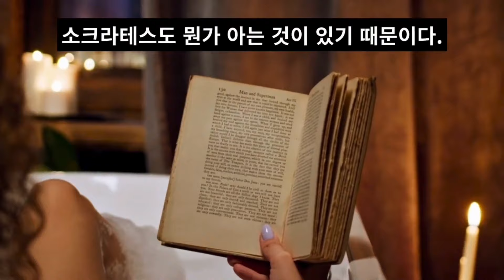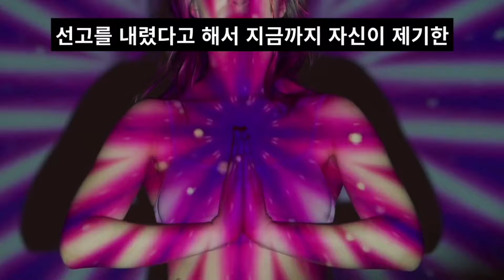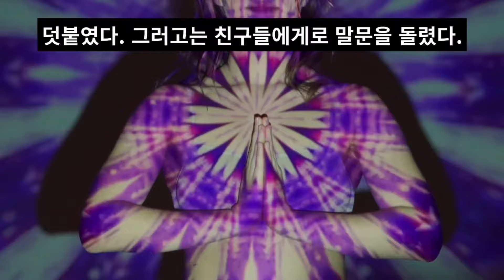고대 그리스 철학에서 찾은 현대의 삶의 교훈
소크라테스, 플라톤, 아리스토텔레스와 같은 철학자들의 가르침은 오늘날의 삶에서도 깊은 의미를 지니며, 그들의 철학적 통찰력은 우리에게 삶의 방향을 제시해 줄 수 있습니다. 아래는 각각의 철학자들이 남긴 주요 사상과 그것이 현대 사회에서 어떤 교훈을 줄 수 있는지에 대한 설명입니다.
1. 소크라테스 (Socrates): "너 자신을 알라"
소크라테스는 철학을 ‘지혜를 사랑하는 것’으로 정의하며, 끊임없이 질문하고 반성하는 태도를 통해 진리에 접근하고자 했습니다. 그가 강조한 대표적인 교훈은 "너 자신을 알라"는 말입니다. 이는 우리가 삶에서 진정한 만족을 찾기 위해서는 먼저 자신이 누구인지, 어떤 가치관을 가지고 있는지를 아는 것이 중요하다는 점을 의미합니다.
오늘날의 사회에서는 외부의 평가나 사회적 기준에 의해 자신을 정의하는 경우가 많습니다. 그러나 소크라테스는 진정한 자기 이해가 삶의 방향을 결정하는 열쇠라고 가르쳤습니다. 현대인들도 끊임없이 자기 성찰을 통해 내면의 진정한 욕구와 가치를 파악할 필요가 있습니다. 소크라테스의 질문법은 현대 교육에서도 비판적 사고를 길러주는 강력한 도구로 사용되며, 직장이나 인간관계에서도 논리적 사고와 문제 해결 능력을 높이는 데 적용될 수 있습니다.
2. 플라톤 (Plato): "이데아의 세계"
플라톤은 ‘이데아론’을 통해 우리가 보고 경험하는 현실 세계가 본질적인 세계가 아니며, 이데아(완전하고 변치 않는 형상)의 세계가 진정한 실재라고 주장했습니다. 그는 이데아의 세계를 알기 위해서는 교육과 철학적 탐구가 필요하다고 했으며, 인간의 영혼이 이데아 세계에 접근할 수 있도록 해야 한다고 강조했습니다.
플라톤의 이데아론은 현대 사회에서 진정한 이상을 추구하는 것의 중요성을 일깨워 줍니다. 우리는 일상에서 물질적 가치와 외부적인 성공에 집착할 때가 많지만, 그가 말한 이데아의 세계처럼 진정한 가치는 물질적 세계를 넘어선 더 높은 차원에 존재합니다. 이를 현대적으로 해석하면, 자기계발, 내면의 성장, 정신적 풍요로움이 더 중요하다는 의미로 받아들일 수 있습니다. 플라톤은 또한 철학과 교육을 통해 지혜로운 지도자를 양성해야 한다고 했으며, 이는 현대 사회에서 올바른 리더십과 도덕적 책임을 강조하는 중요한 교훈이 됩니다.
3. 아리스토텔레스 (Aristotle): "중용의 덕"
아리스토텔레스는 인간의 행복을 ‘에우다이모니아’(Eudaimonia)라고 불렀으며, 이는 단순한 쾌락이 아닌 덕을 실현하는 삶에서 비롯된다고 보았습니다. 그의 ‘중용’ 개념은 지나치지도, 모자라지도 않는 균형 잡힌 삶의 중요성을 설명합니다. 중용은 우리에게 각 상황에서 적절한 행동을 할 수 있도록 해 주는 덕목으로, 이를 통해 우리는 참된 행복에 도달할 수 있다고 보았습니다.
아리스토텔레스의 중용 사상은 오늘날 극단적인 생각이나 행동이 만연한 사회에서 매우 중요한 교훈을 줍니다. 현대인들은 일과 삶의 균형을 맞추는 데 어려움을 겪거나, 극단적인 성과주의나 소비주의에 빠지기 쉬운 경향이 있습니다. 그러나 아리스토텔레스는 행복이란 극단에 있지 않으며, 적절한 중간 지점에서 참된 행복을 찾을 수 있다고 했습니다. 이는 현대 사회에서 정신적, 신체적 건강을 유지하고, 평온한 삶을 영위하기 위한 중요한 원칙으로 적용될 수 있습니다.
4. 에피쿠로스 (Epicurus): "쾌락주의"
에피쿠로스는 쾌락을 인간 삶의 궁극적 목표로 보았지만, 단순한 물질적 쾌락이 아닌 마음의 평온과 고통의 부재를 쾌락의 본질로 이해했습니다. 그는 지나친 욕망이나 과도한 쾌락이 오히려 고통을 초래할 수 있다고 경고하며, 절제와 평온한 삶의 중요성을 강조했습니다.
에피쿠로스의 철학은 현대 사회에서 물질적 풍요와 소비주의에 휩쓸려 있는 사람들에게 중요한 교훈을 줍니다. 그는 진정한 행복이 외부적인 성취나 쾌락에서 오는 것이 아니라, 내면의 평온과 소박한 삶에서 온다고 강조했습니다. 현대인들은 끊임없는 경쟁과 소비로 인해 스트레스를 받지만, 에피쿠로스의 철학은 불필요한 욕망을 줄이고 내면의 평화를 추구하는 삶을 통해 진정한 행복을 얻을 수 있음을 일깨워 줍니다.
5. 스토아 철학 (Stoicism): "내가 통제할 수 있는 것과 통제할 수 없는 것"
스토아 철학자들, 특히 에픽테토스와 마르쿠스 아우렐리우스는 우리가 통제할 수 있는 것과 통제할 수 없는 것을 구분해야 한다고 주장했습니다. 통제할 수 없는 것에 집착하지 않고, 통제할 수 있는 것에만 집중함으로써 평온한 삶을 살 수 있다고 가르쳤습니다. 이 철학은 감정의 절제, 운명에 대한 수용, 이성적인 판단을 통해 고통을 최소화하는 데 중점을 둡니다.
스토아 철학은 현대인의 스트레스 관리와 감정 조절에 큰 도움이 될 수 있습니다. 특히 오늘날의 불확실한 경제 상황, 정치적 혼란, 개인적인 문제들 속에서 우리는 스토아 철학자들이 말한 것처럼 통제할 수 없는 외부 요인에 집착하지 않고, 내가 통제할 수 있는 것에 집중하는 태도가 필요합니다. 감정을 절제하고, 이성적으로 상황을 판단하며, 현재의 현실을 받아들이는 자세는 현대인들에게도 매우 유용한 삶의 지혜를 제공합니다.
결론: 고대 철학의 현대적 적용
고대 그리스 철학자들은 인간의 본질과 삶의 목적에 대해 깊이 고민하며 중요한 통찰을 남겼습니다. 그들의 사상은 오늘날에도 유효하며, 우리는 그들의 가르침을 통해 더욱 의미 있는 삶을 살 수 있습니다. 자기 성찰과 배움, 덕목의 실천, 욕망의 절제, 통제할 수 있는 것에 대한 집중 등은 오늘날 우리가 직면한 많은 문제들에 대한 해결책이 될 수 있습니다. 고대 그리스 철학은 단순한 과거의 유물이 아니라, 현대인의 삶에 여전히 강력한 교훈을 제공하는 지혜의 원천입니다.